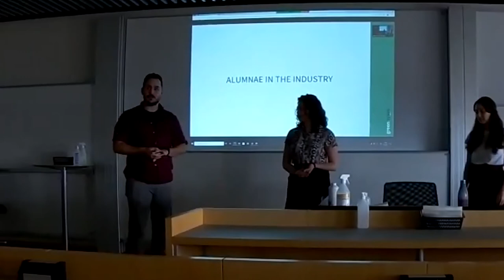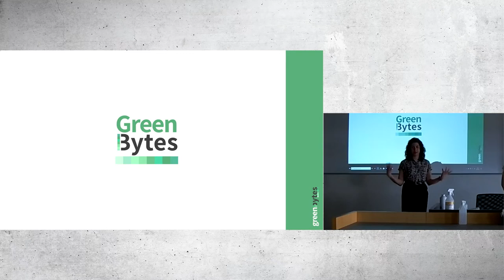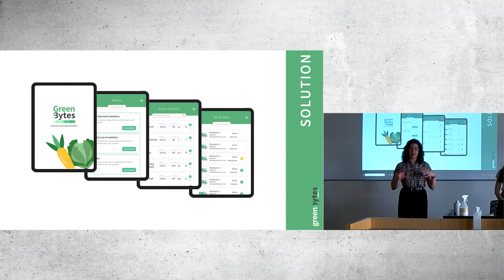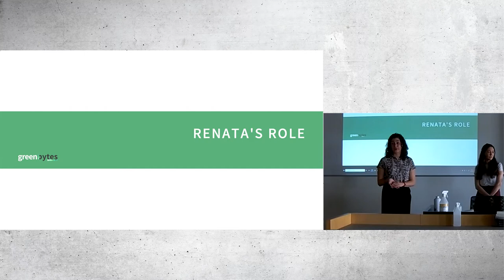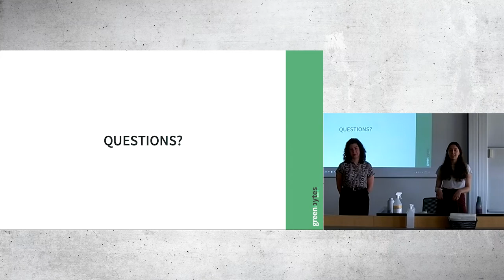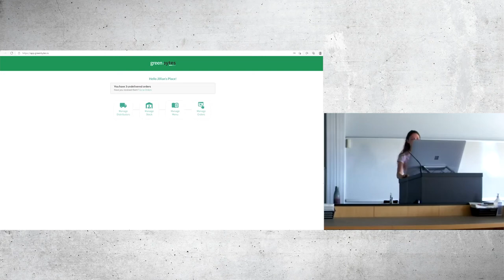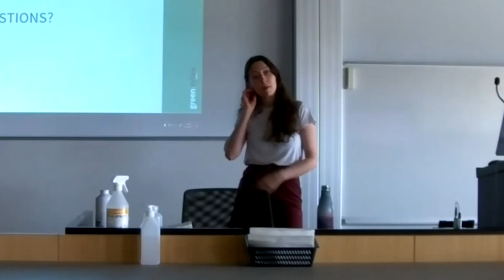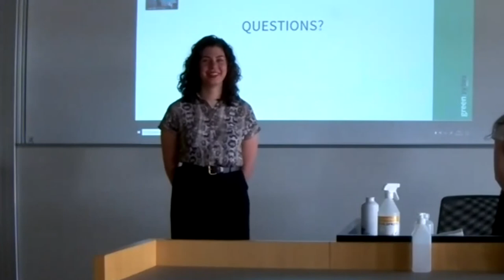Alumni in the Industry - May 2021 - Jillian & Renata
The last Alumni in the Industry episode of the 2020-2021 season was featured in-person at Reykjavik University, after a long year of lockdowns.

Jillian Verbeurgt and Renata Bade Barajas of Iceland School of Energy's graduating class of 2019 visited our students on campus to share with us their career paths and joint venture after graduation. Jillian and Renata partnered up to start their own company, GreenBytes, which uses artificial intelligence to reduce food waste and maximise profits.